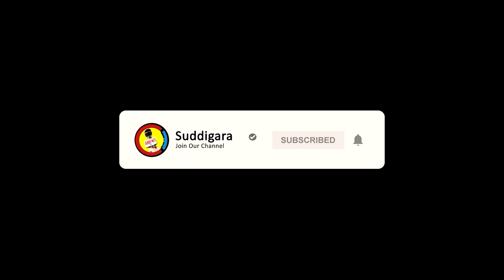BLR-MYS Expressway: ಕೇಂದ್ರ ಸಚಿವ ನಿತಿನ್ ಗಡ್ಕರಿ ನೀಡಿದ ಅಪಘಾತ, ಸಾವುಗಳ ಮಾಹಿತಿ || ಸುದ್ದಿಗಾರ